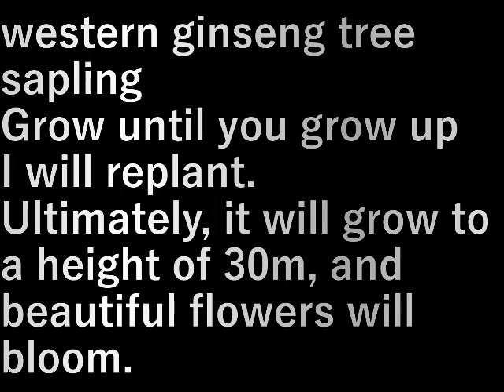西洋人参木植え western ginseng tree planting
西洋人参木の苗木

少し大きくなるまで育てて
植え替えていきます。

最終的には高さ30mになる高木、きれいな花が咲く。

western ginseng tree sapling

Grow until you grow up
I will replant.

Ultimately, it will grow to a height of 30m, and beautiful flowers will bloom.

設備屋の適当田舎暮らし